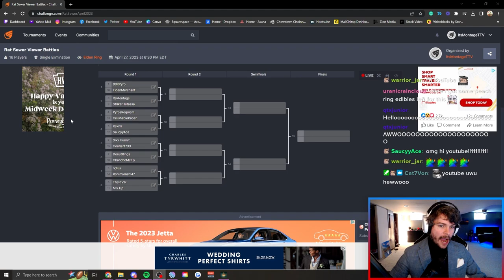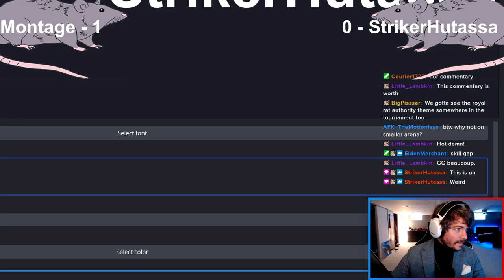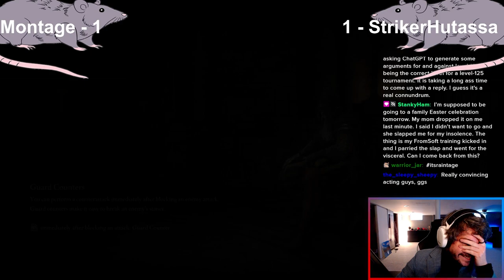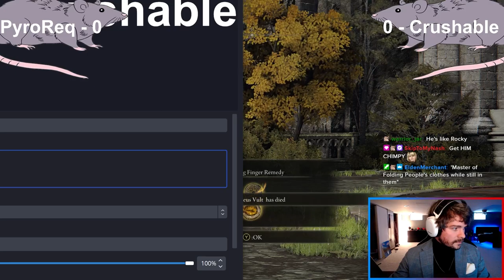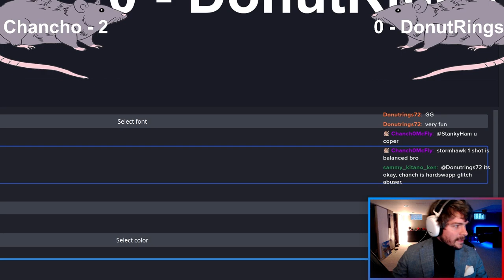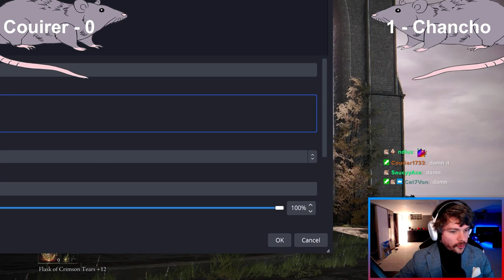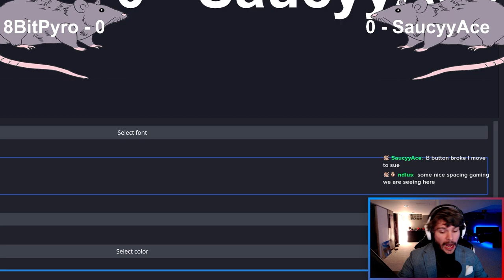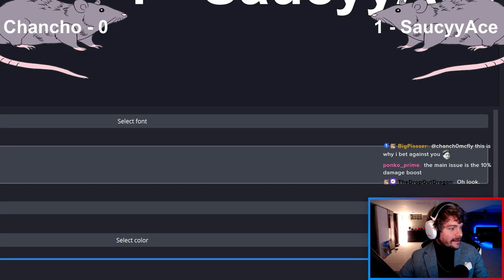I Hosted an Elden Ring Tournament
My viewers participated in an Elden Ring tournament and I let anyone commentate. It was scuffed.

YA. I DO OTHER THINGS.